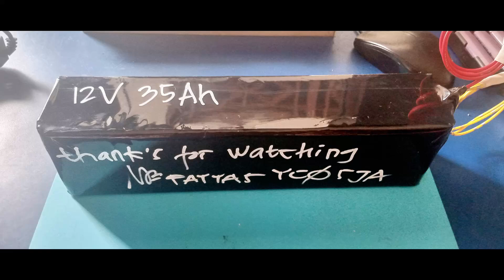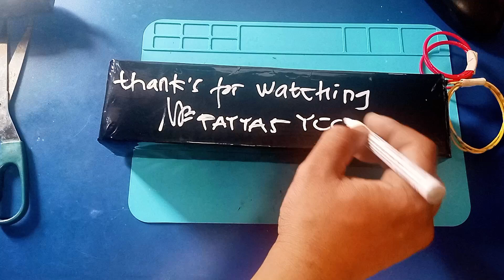Wrapping Battery Pack 12V 35Ah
Hi,
Nama saya Fayyas dan biasa dipanggil gajahpesing. Dukung channel ini, dengan memberikan donasi ke Yayasan Anak Yatim Adz Dzikra, Duren Sawit, Jakarta Timur atau